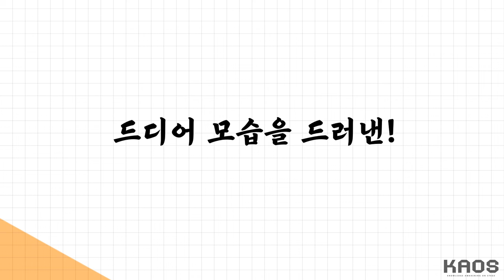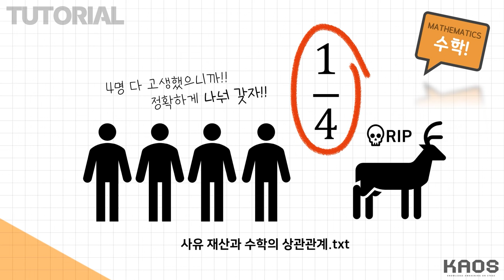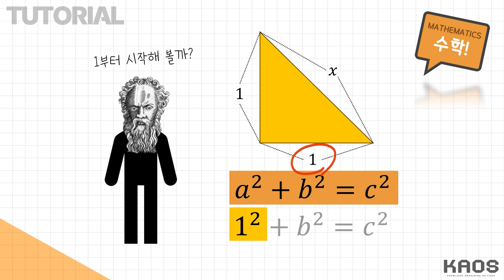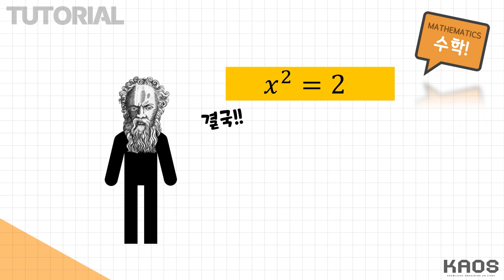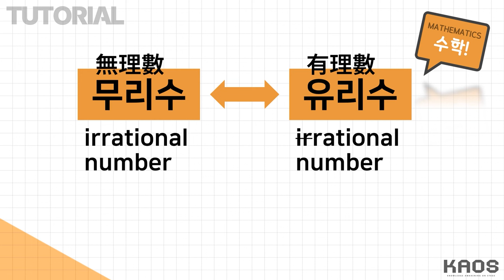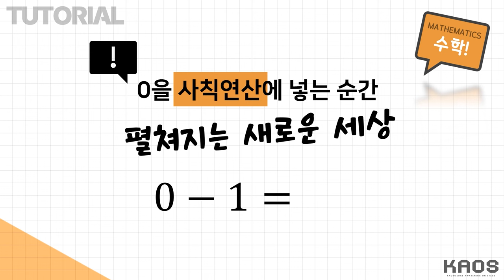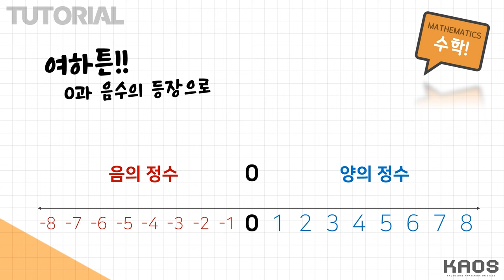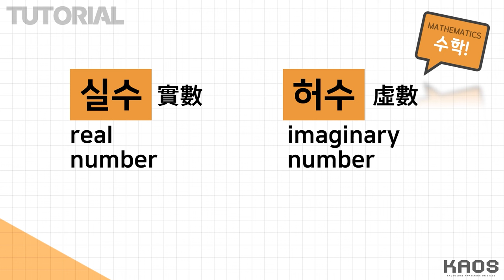[수학 튜토리얼 Lv.3] 인류가 이해하는데 천 년이나 걸렸다는 OO?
2024 카오스강연 '세상에 나쁜 수학은 없다'

몸풀기로 준비한 수학 튜토리얼 시리즈으-!

루트가 0(ZERO)보다 더 빨리
세상에 모습을 드러냈다?!

루트 탄생에 얽힌 '수'의 역사!!
숫자를 따라가면 보이는 수학의 기본 개념들!!

튜토리얼로 Lv.1부터 차근차근 렙업합시다
(수학은 여러분을 해치지 않아요)

THANKS TO.
유튜브 '편집하는 여자' 채널의 영상 소스를 활용해서 제작하였습니다.